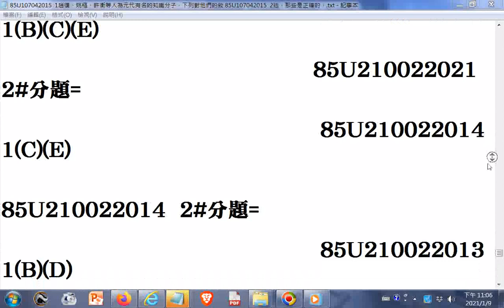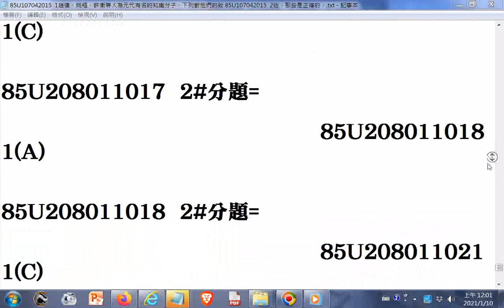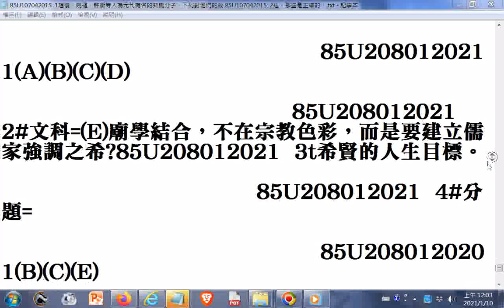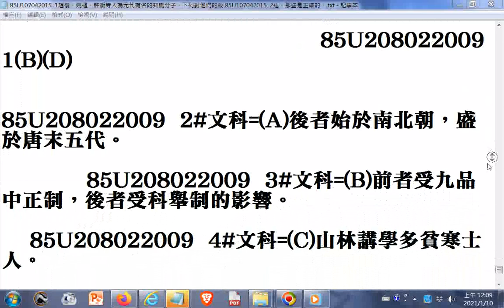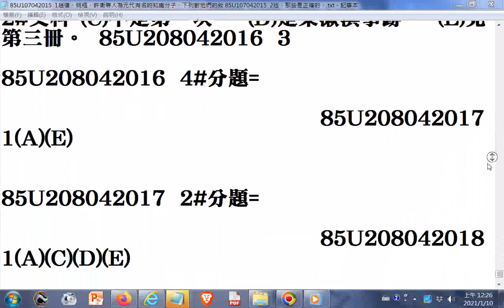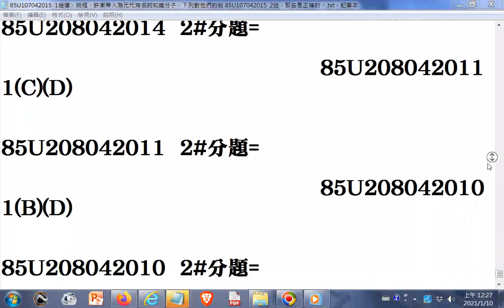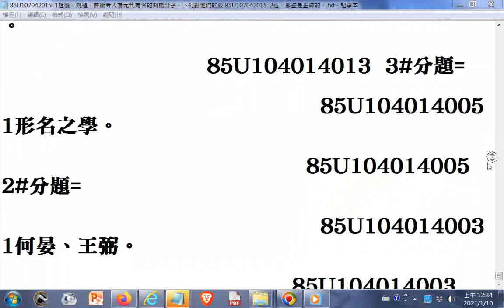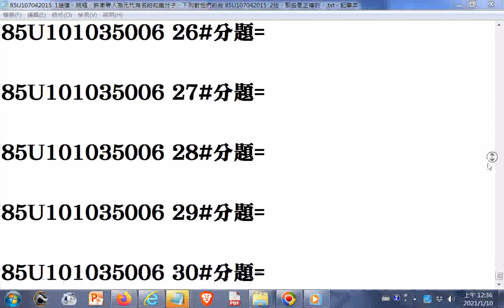1996#高中中國文化史題庫解答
文字檔(_1996高中中國文化史題庫+解答)網址: (開啟檔案觀看題目後找答案時可按鍵盤CTRL+F 然後輸入題號搜尋)